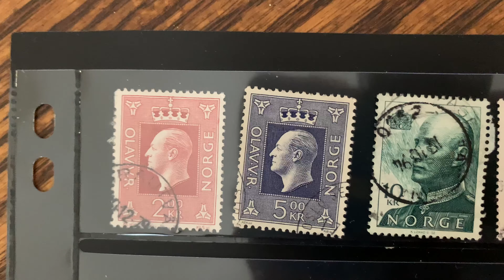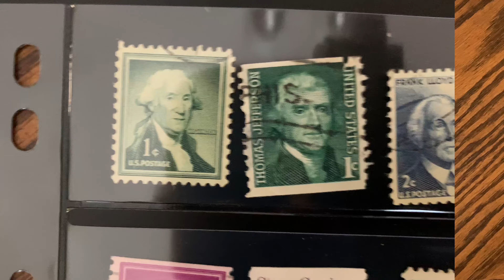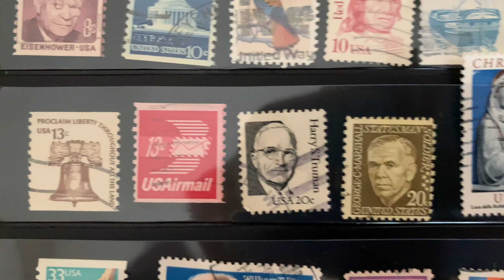Unboxing Beautiful Postage Stamps from Norway and USA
Join That Dad Guy in this heartwarming unboxing video as he shares the stunning postage stamps sent by his dear friends Monte and Violet from Saskatchewan, of Norway, and USA. Watch as That Dad Guy marvels at the intricate designs and details of these stamps, showcasing the beauty of different countries through a small but meaningful gesture. Get ready to be inspired by the power of connection and the joy of receiving thoughtful surprises from across the globe. Don't miss out on this delightful journey of stamps and friendship!

To Contact

Stn Main
Moncton, NB
E1C 8R9
Canada